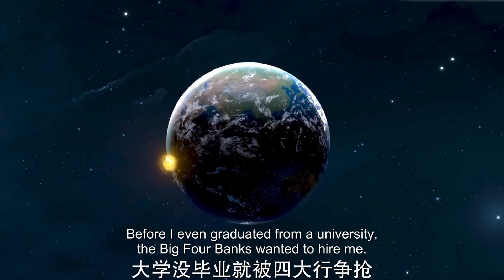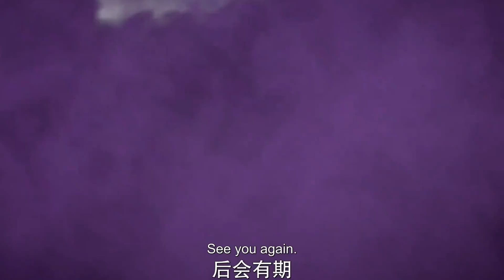窮小子和公主的修仙童話故事！答應過保護你，就一定會做到！| EP01-09 不滅神王 The Rich God Multi Sub Full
最新合集！窮小子和公主的修仙童話故事！答應過保護你，就一定會做到！| EP01-09 不滅神王 The Rich God Multi Sub Full

【不滅神王 The Rich God】金融才子王可意外被祖傳神劍帶到神州星，憑藉家傳烈陽不滅神功，低開高走，拜入仙門，本以為發財在望，不想被捲入正魔兩道洶湧暗潮之中。王可憑藉自己的天賦與機智，步步為營，左右逢源，贏取美人芳心，構建商業帝國，一步步踏上衛道除魔之路，終成不滅神王。